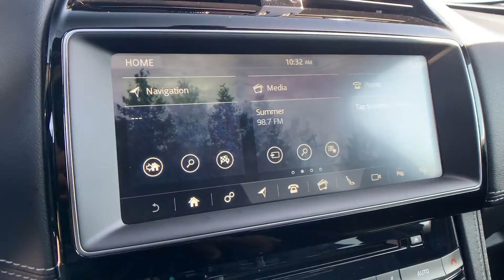Used 2019 Jaguar F-PACE S Clarksville, Annapolis, Rockville, Ellicott City, Columbia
Jim Coleman Jaguar Land Rover West Columbia is located at 12500 New Car Dr, Clarksville MD 21029. We are your top choice when it comes to new and used Jaguar and Land Rover vehicles in Clarksville, Annapolis, Rockville, Ellicott City, Columbia, Maryland!

2019 Jaguar F-PACE S SADCM2FV4KA360342 Video

With our large pre-owned inventory, we have the perfect car, truck or SUV to fit your needs. Visit either of our websites below to view our entire pre-owned inventory selection:

This 2019 Jaguar F-PACE S SADCM2FV4KA360342 is full of phenomenal features such as:

Thank you for considering Jim Coleman Jaguar Land Rover West Columbia as your premier Maryland Jaguar and Land Rover dealer. We look forward to helping you with all your used car needs!